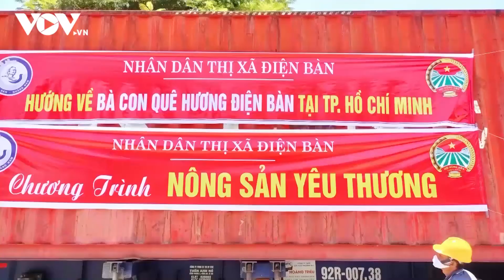Những chuyến trở về gian khó bộn bề từ vùng dịch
Những chuyến trở về gian khó bộn bề từ vùng dịch. Quảng Nam đón hơn 800 người từ TP HCM trở về

37 Bà Triệu, Hoàn Kiếm, Hà Nội, Việt Nam